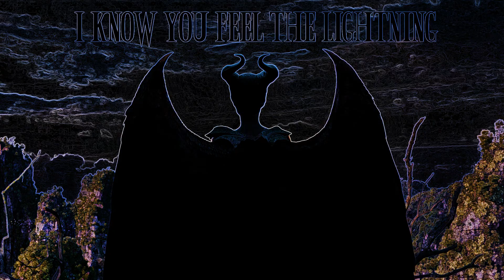Disney/Maleficent 2/You Can't Stop The Girl/Lyrics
Movie: Maleficent: Mistress Of Evil (2019)
Song : You Can't Stop The Girl

Performed by Bebe Rexha
Written by Bebe Rexha, Alex Schwartz, Joe Khajadourian, Michael Pollack, Nate Cyphert, Evan Sult, Aaron Huffman, Jeff Lin and Sean Nelson
Orchestral Arrangement by Geoff Zanelli
Produced by The Futuristics